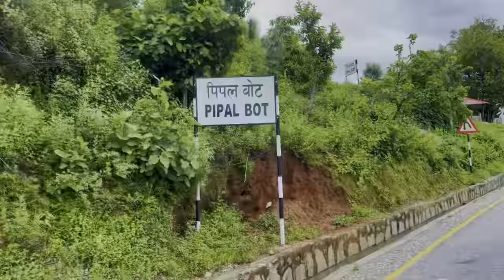Jiri to kalinchowk | Kuri village | charikot Monsoon VLOG 2023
Jiri dekhi kalinchowk bhagwati ko mandir samma ko yatra